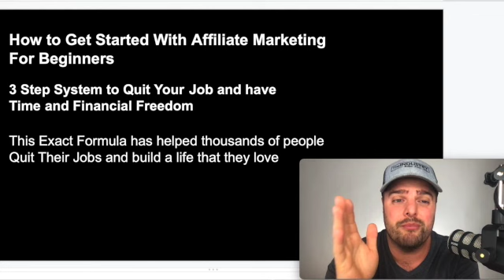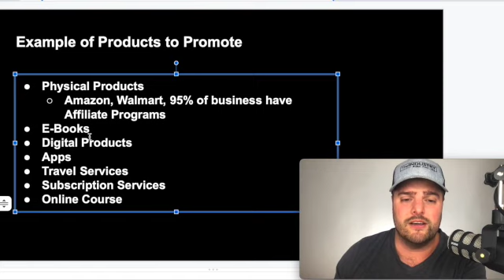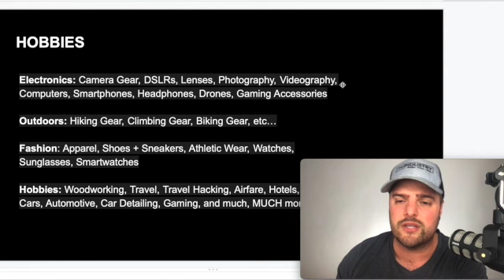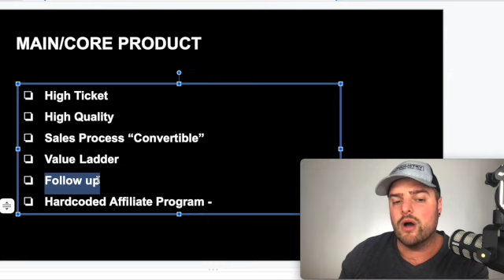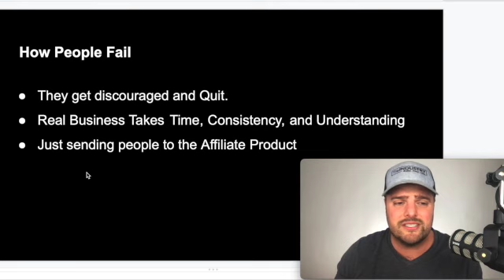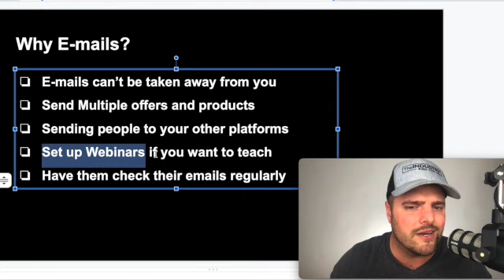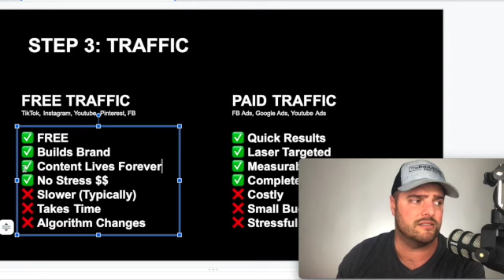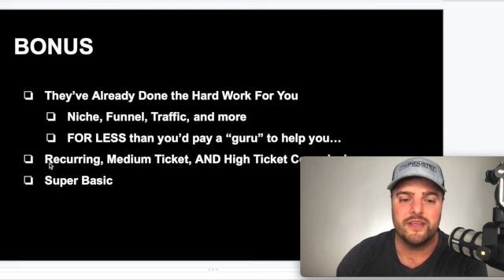What Is Affiliate Marketing and How to Start in 2022 (Day 1)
If you'd like to build your own online business, here's the perfect training for you.  $7 for their 15 Day Challenge.

If you are a affiliate marketer beginner and want to jump into the RIGHT program with HIGH commissions, then this series is for you.  This is the ultimate Affiliate marketing tutorial for beginners and teaches you how it works. I'm going to be teaching you how to make money with affiliate marketing, step by step.

Many people spend YEARS trying to find the right high ticket affiliate marketing programs, or high ticket affiliate marketing products.  I've already found it for you!

This program is easy to start and has an excellent course for beginners to make money online.
This program has multiple products for multiple streams of income.

High Ticket Affiliate Marketing is just as easy as low ticket affiliate marketing.  The only difference is that you're going to be making more money.  This is the highest paid affiliate marketing program that I've seen WITH everything made for you.  This system and program will change your life forever.

*INCOME DISCLAIMER: This website and the items it distributes contain business strategies, marketing methods, and other business advice that, regardless of my own results and experience, may not produce the same results (or any results) for you. Josh Sabo, MakeMoneywithJosh, make absolutely no guarantee, expressed or implied, that by following the advice or content available from this website or video you will make any money or improve current profits, as there are several factors and variables that come into play regarding any given business. Primarily, results will depend on the nature of the product or business model, the conditions of the marketplace, the experience of the individual, and situations and elements that are beyond your control. As with any business endeavor, you assume all risk related to investment and money based on your own discretion and at your own potential expense.

0:00 Introduction
0:31 How to Get Started With Affiliate Marketing For Beginners 3 Step System to Quit Your Job and have Time and Financial Freedom
0:45 What Is Affiliate Marketing
1:16 Why Affiliate Marketing?
2:16 3 BIG STEPS
3:04 Example of Products to promote
7:38 HOBBIES
8:51 STEP 1: What's your OFFER/PRODUCT
9:37 MAIN/CORE PRODUCT
15:44 Why E-mails?
17:40 Power of an Email List
18:26 What can I use for my Funnel? ClickFunnels
18:56 STEP 2: Build Your System
19:18 TRAFFIC
21:50 HOMEWORK: WRITE IN COMMENTS
22:45 BONUS